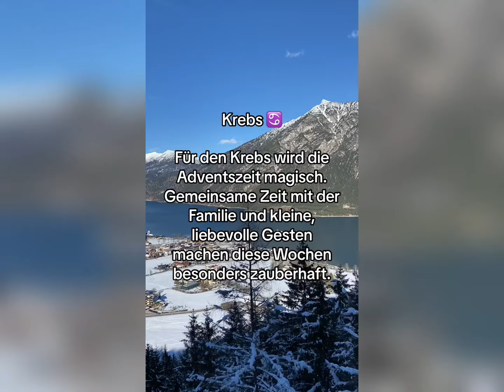Für diese Sternzeichen wird der Advent ganz besonders schön 🥰